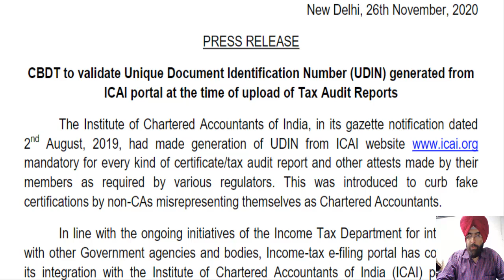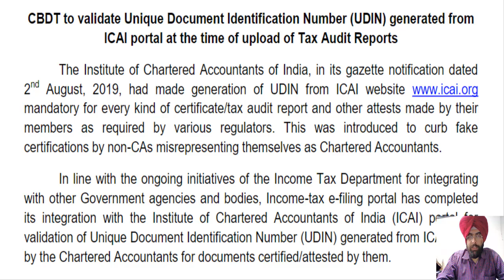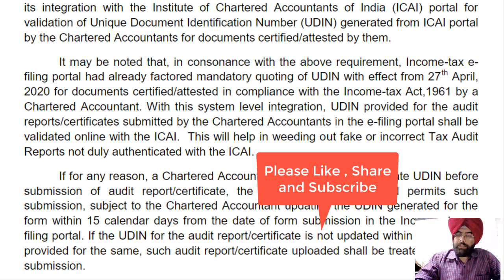Big Change in Income Tax I CA Satbir Singh